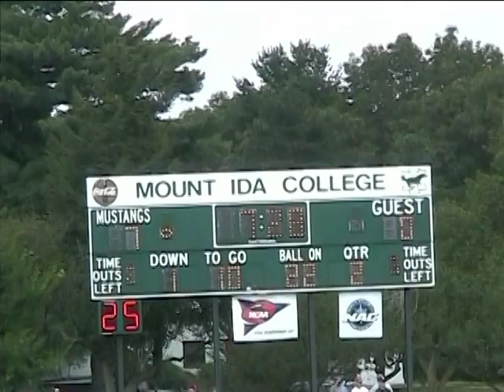Mount Ida College Football 05-06 Part 1